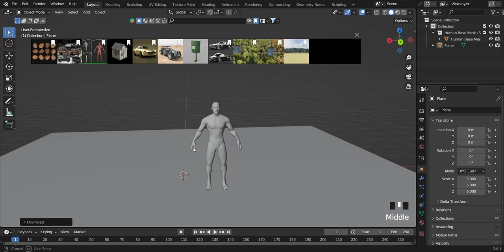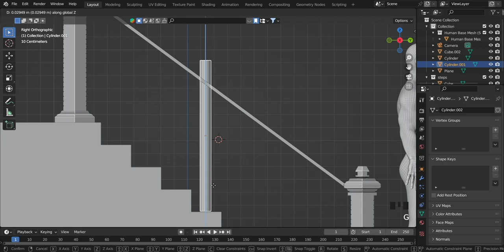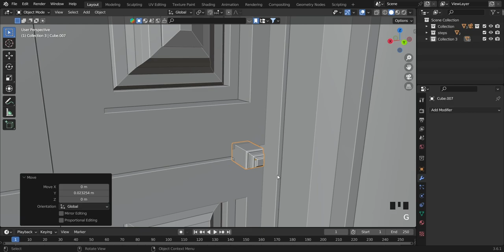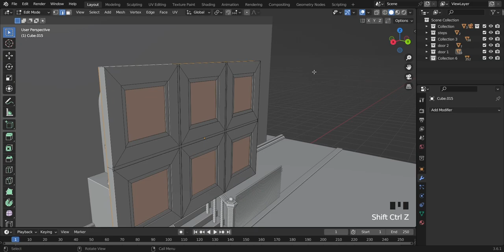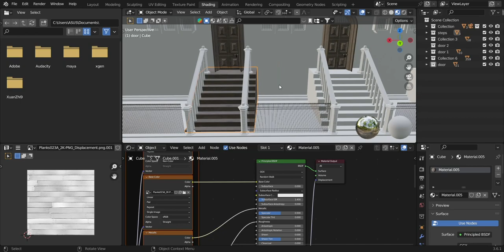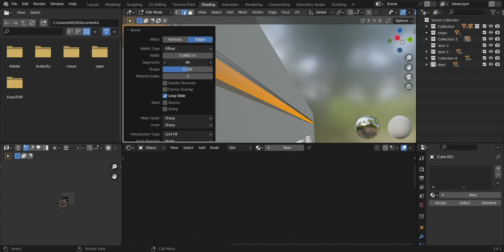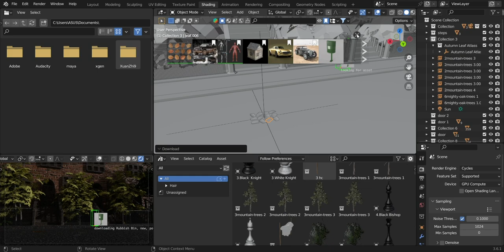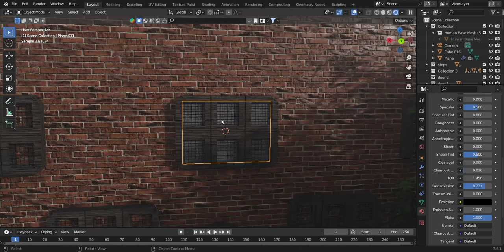Blender Environment Scene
Models/Assets/Character are taken from "BlenderKit Addon".

Visit @GoodVibesNoCopyrightVlogMusic For free No-Copyright Music.